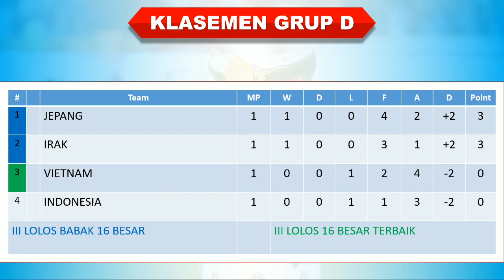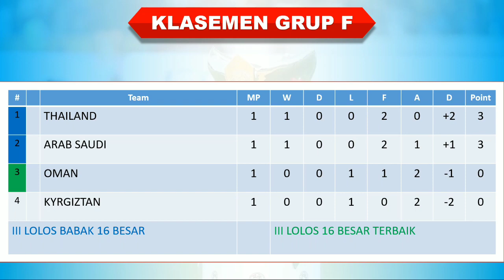Hasil Piala Asia 2024 Tadi Malam │ Matchday 2 │ Tajikistan vs Qatar │ Rabu, 17 Januari 2024 │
Hasil Piala Asia 2024 Tadi Malam

Tajikistan 0-1 Qatar
Lebanon 0-0 China

Piala Asia 2024, Piala Asia 2024 Qatar, Negara yang lolos Piala Asia 2024, Hasil Matchday 2 Piala Asia 2024, Hasil Piala Asia 2024 Matchday 2, AFC Asian Cup 2024,